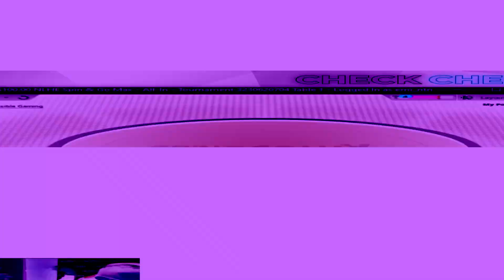🎰 SPIN MAX $1290 🔥🔥 - HIGHSTAKES - [ EMILIANO MAZZA ] 📈 spin go max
00:26 Spin $830
02:28 Spin $240
03:09 Spin $540
07:34 Spin $1290
11:50 Spin $690
14:08 Spin $1060
17:32 Análisis mano compleja
En nuestra sesión de spinandogomax te mostramos las CÓMO aplicar las MEJORES ESTRATEGIAS para ser ganadores frente a jugadores
REGULARES 🔝 /  RECREACIONALES 🐟 y también, divertirnos un poco en cada sesión 😄
♦ CHECKCHECK​​​​​ ✖ EN TWITCH​​​​​
🔴 Dejanos tu comentario y las dudas que tengas! GOGO💪
 spin & go max spin and go max